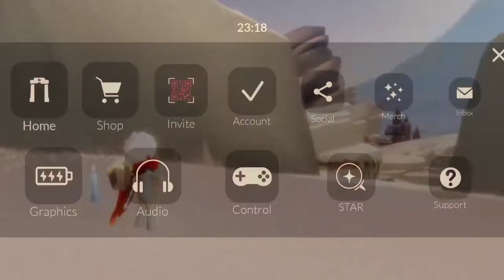Fastest Vault Candle Run • Glitch and Tricks • Sky COTL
In this video I shared most of the Glitches and Tricks you need to speed up your candle run in the Vault of Knowledge of Sky COTL. I have included all the chibbi fall spots and Memory Candle Glitch.

I hope that you found this video entertaining and helpful. I make video on Sky COTL. I also share Sky Beta Updates and Beta Spoilers. My goal is to help players level up their game and enjoy Sky: Children of the Lights game even more. I want more and more players to fly in the sky without fearing Krills. I want everyone to enjoy doing Eden Run and Golden Wasteland. I share tips and tricks pro players use to save time on Candle runs. Please do leave feedback in the comments. It will help me in improving my future content.